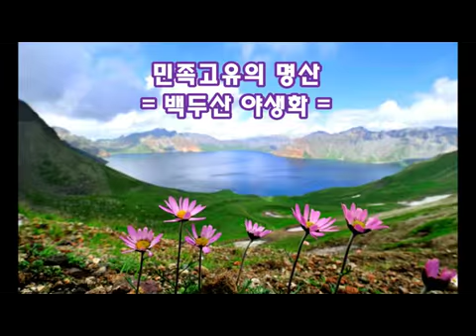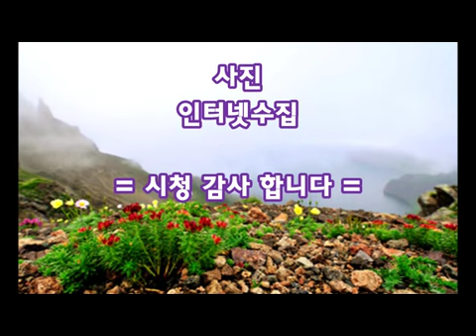백두산 야생화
백두산에 피는 희귀 야생화 영상을 소개 합니다.